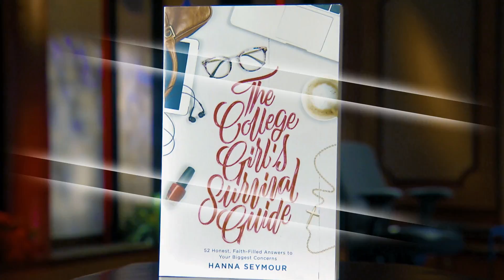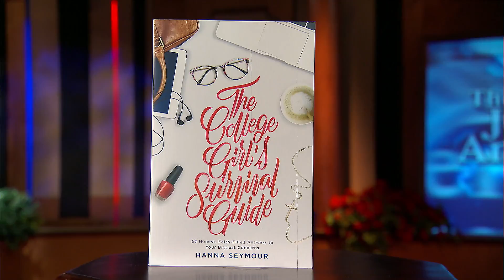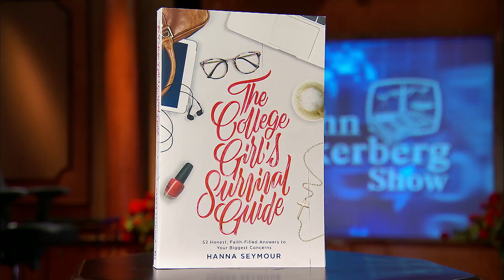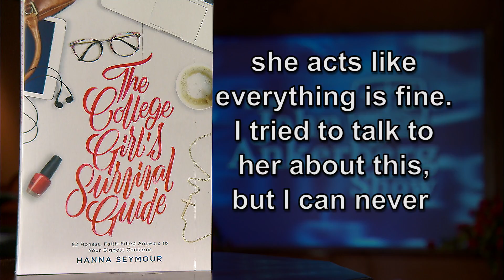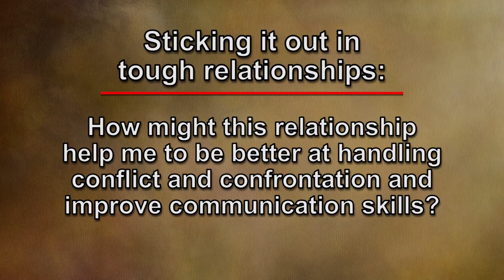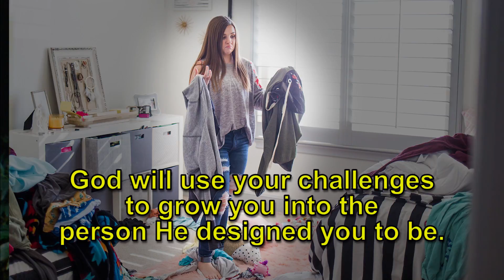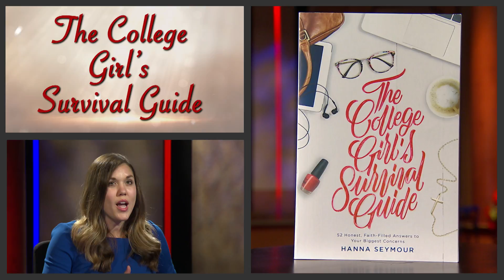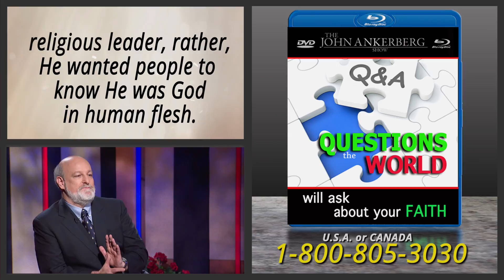EP 2 | Handling Relationships and Roommates God's Way | The College Girl’s Survival Guide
Dr. John Ankerberg and Michelle Ankerberg talk with bestselling author Hanna Seymour about building better relationships with roommates and other relationships during the challenges young women face during their college journey.